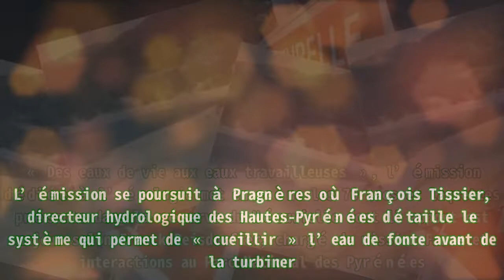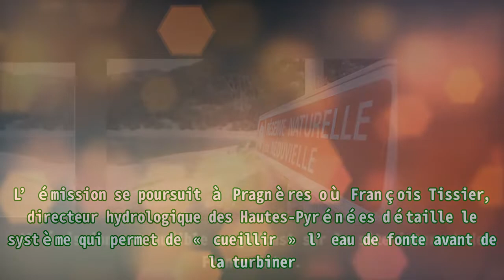Hautes-Pyrénées : l’eau dans tous ses états sur France Inter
,institut de france,france,agneau suisse,france culture,personnel de surveillance

Hautes-Pyrénées : l’eau dans tous ses états sur France Inter Premier Protein Shake 30g Protein 1g Sugar 24 Vitamins Minerals Nutrients to Support Immune Health, Chocolate, 11.5 Fl Oz (Pack of 12) Les Hautes-Pyrénées étaient au cœur de « CO2 mon amour », l’émission consacrée à l’environnement et l’écologie animée par Denis Cheissoux sur France Inter. Consacrée à l’eau, l’émission s’intéresse à la réserve naturelle du Néouvielle et à la centrale hydroélectrique de Pragnères. « Des eaux de vie aux eaux travailleuses », l’émission dédiée à l’écologie met en scène les 70 lacs et laquettes présents dans la réserve du Néouvielle dont l’apport est majeur selon Franck Reisdorffer, chargé de mission Faune et interactions au Parc National des Pyrénées. L’émission se poursuit à Pragnères où François Tissier, directeur hydrologique des Hautes-Pyrénées détaille le système qui permet de « cueillir » l’eau de fonte avant de la turbiner. L’émission est audible en podcast sur le site internet de France Inter.